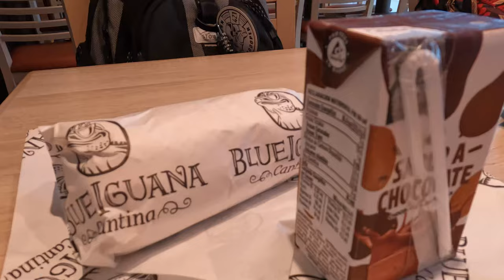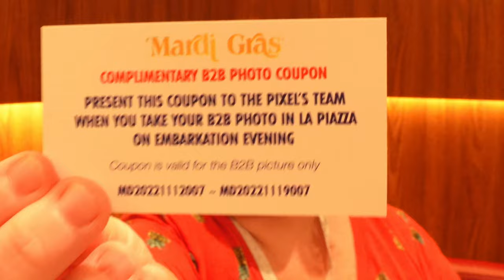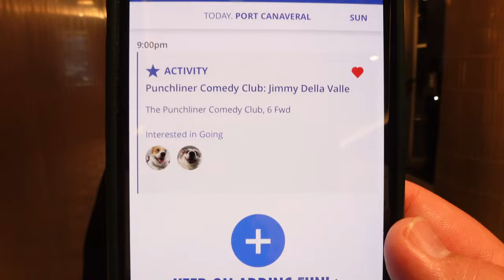Carnival Mardi Gras: Back to Back Embarkation Day, Havana Cabana and Good Food!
Come hangout on the second half of our cruise! We show you how the back to back process works on the Carnival Mardi Gras. We move into our new rooms in the Havana Area and give a quick tour of our Havana Cabanas. We eat in the MDR and take advantage of our Cheers package In the Punchliner Comedy Club.

0:00 - Intro
1:19 - Back to Back Process
5:05 - Ruby Turned to Gold
5:55 - Lunch
6:42 - Wild John & Annette
6:50 - Havana Rooms
10:20 - MDR